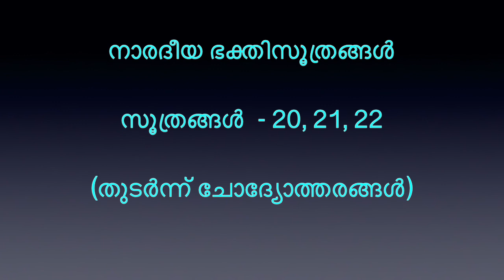നാരദഭക്തി സൂത്രം,ഭാഗം-14, സൂത്രം:20-23 (Narada bhakti sutra-14,Sutras:20-23)| Swami Chidananda Puri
നാരദ ഭക്തി സൂത്രം,ഭാഗം-14, സൂത്രം: 20, 21, 22, 23 ( Narada Bhakti Sutra - 14, Sutras : 20 , 21, 22, 23) | Swami Chidananda Puri ( 25-Apr-2021 )

സൂത്രം-20:
അസ്ത്യേവമേവം

സൂത്രം-21:
യഥാ വ്രജഗാപികാനാം

സൂത്രം-22:
തത്രാപി ന മാഹാത്മ്യജ്ഞാനവിസ്മൃത്യപവാദഃ

സൂത്രം-23:
തദ്വിഹീനം ജാരാണാമിവ